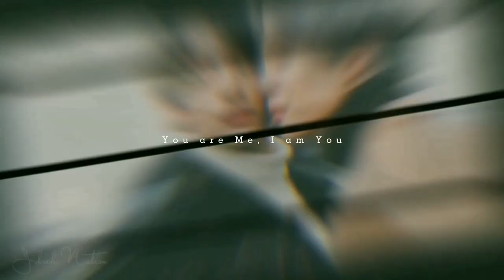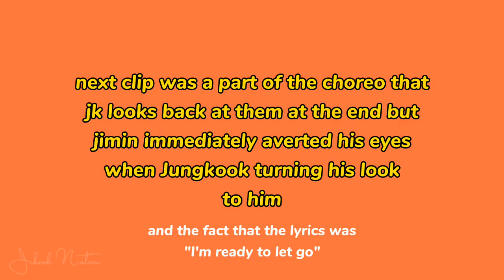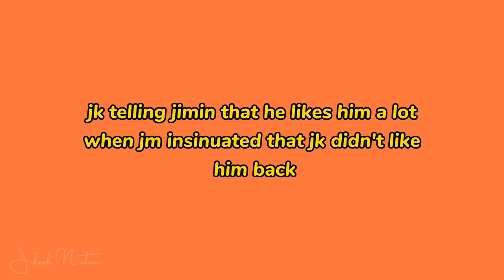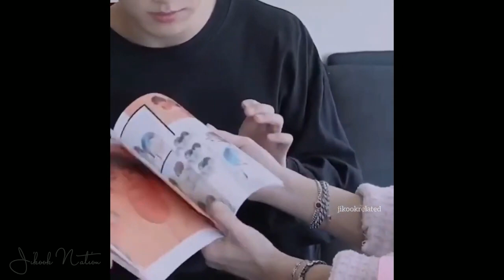Jikook showing their affection to each other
it's lovely to see Jikook showing their love for each other. Let's support them for a long time.